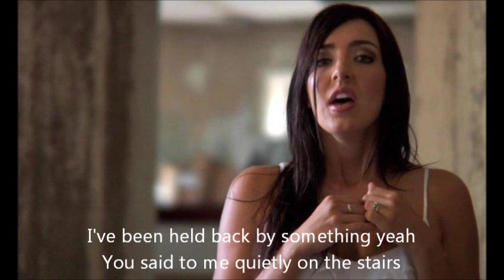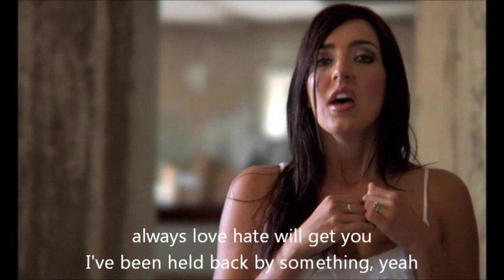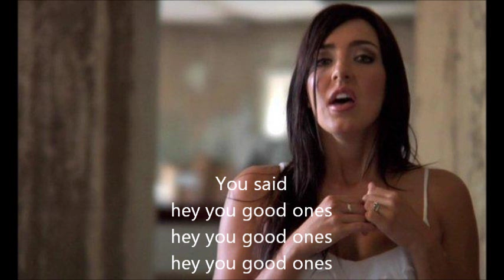Always Love - Addison Road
Videos will be uploaded every Saturday for your enjoyment